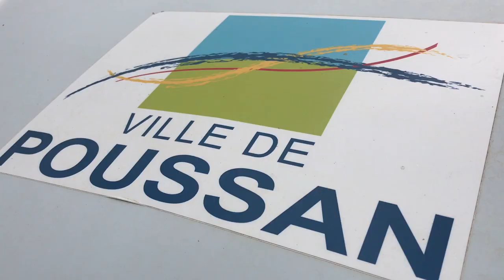« 1 but marqué = 5 arbres plantés » à Poussan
Andy Delort et Téji Savanier étaient à Poussan ce mercredi 21 octobre 2020 pour planter des arbres après avoir planté des buts (6 des 12 inscrits depuis le début de saison par le MHSC), soit un total de 60 arbres !